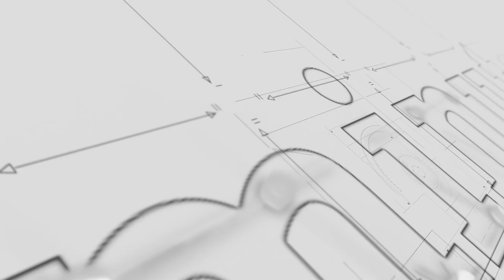Prof. Ernest Aryeetey on '21 Minutes with KKB'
Watch former Vice Chancellor of the University of Ghana, Prof. Ernest Aryeetey take his turn on '21 minutes with KKB'. The learned Professor speaks on a number of issues and responds to allegations of 'financial impropriety' over the signing of a $64 million deal at the University of Ghana